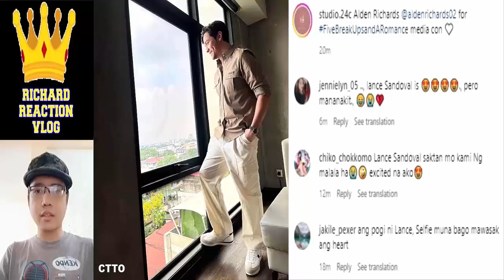Alden Richards Update April 18 2023 👈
aldenrichards mainemendoza aldub alden richards maine mendoza aldub maichard trending viral ngayon panoorin latest ganap update news startup ph reel tiktok eat bulaga dabarkads eb five break ups and a romance julia montes